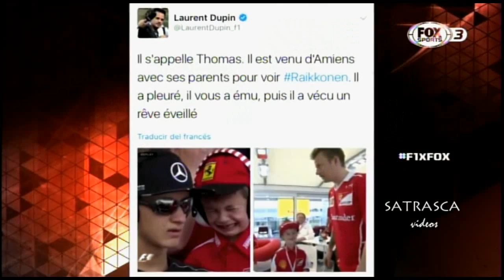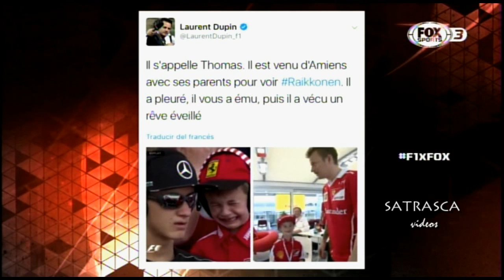El nene fan de Kimi del llanto a la sonrisa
Imágenes del Show de la F1 Foxsports3